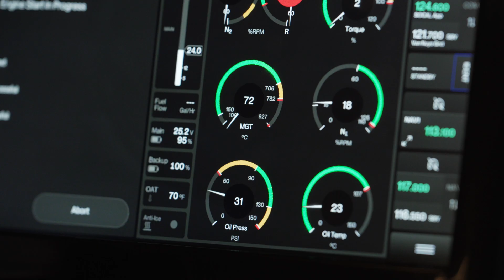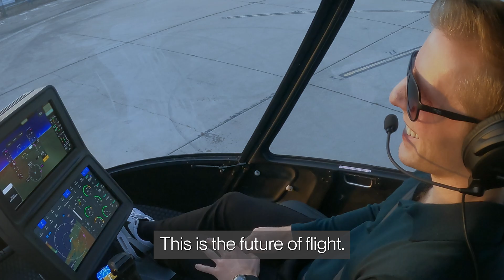Skyryse Performs the First Fully Automated Hover of a Helicopter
Imagine controlling a helicopter with the swipe of a finger.

Watch as Skyryse One™ achieves a groundbreaking milestone: a fully automated hover, with no complicated flight controls—just a simple swipe.

Skyryse Founder and CEO Mark Groden demonstrates this incredible achievement, proving the future of flying is here and now.